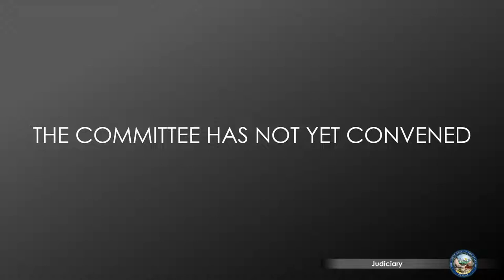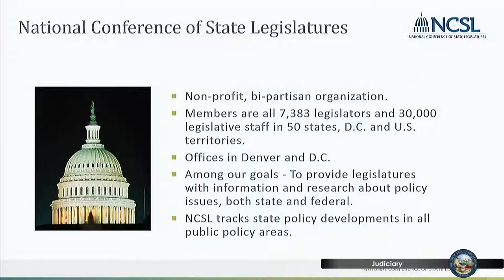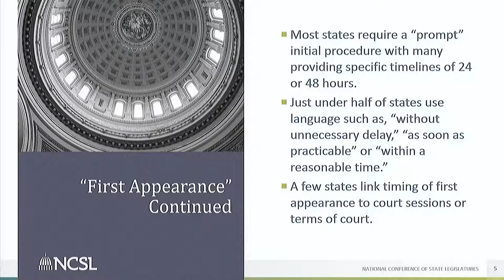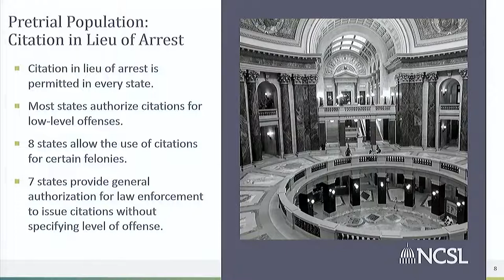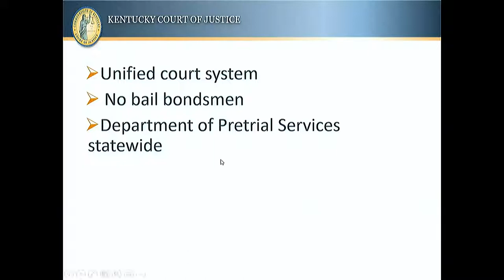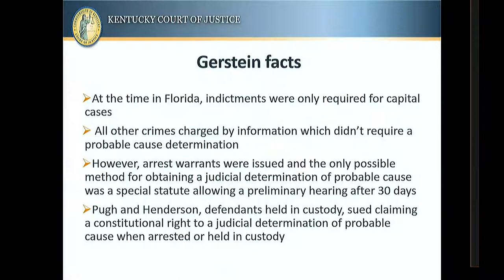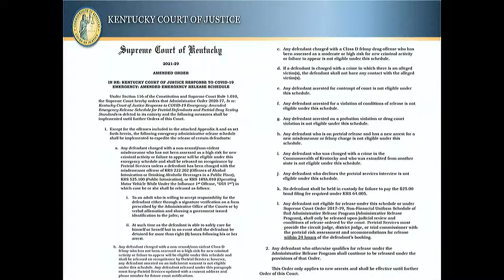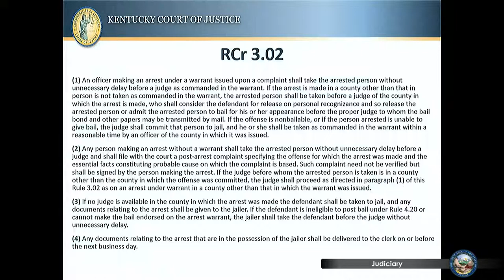5/13/2022 - Joint Interim Standing Committee on Judiciary - Pt. 1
This is the fifth meeting of the 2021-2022 Interim. Please see the agenda for details.